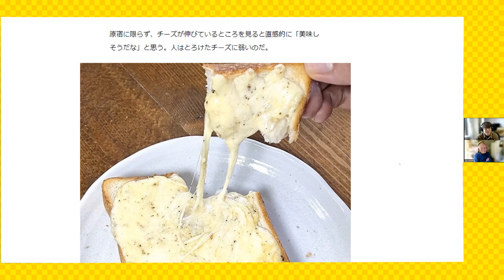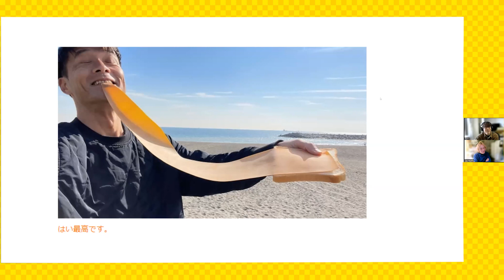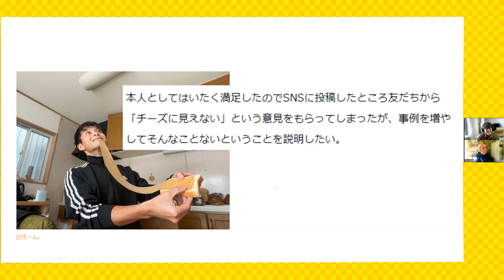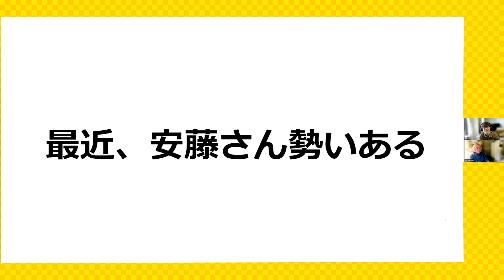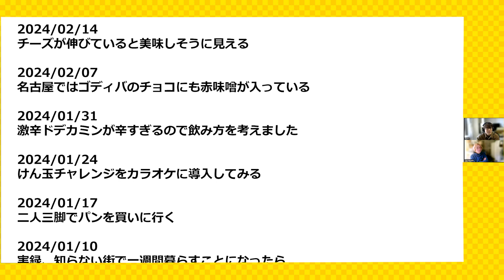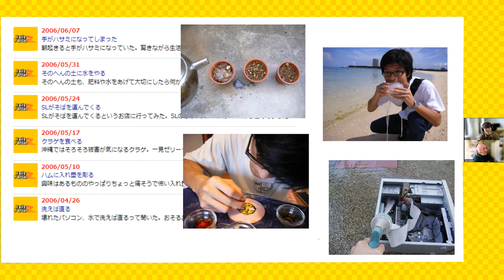デイリーポータルZ アフタートーク vol.20 チーズが伸びていると美味しそうに見える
よみものサイト・デイリーポータルZの記事について語ります
チーズが伸びていると美味しそうに見える